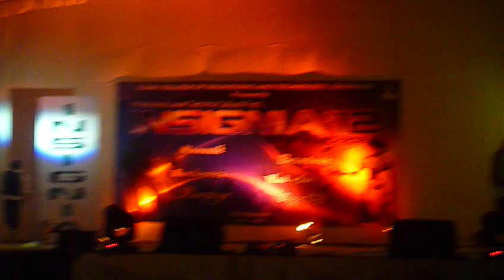"SPARTANS"......BVB.CET....performance in SDM engg coll dharwad "INSIGNIA 12"